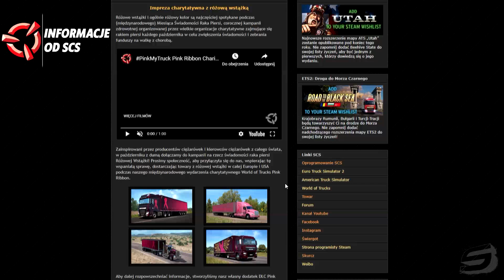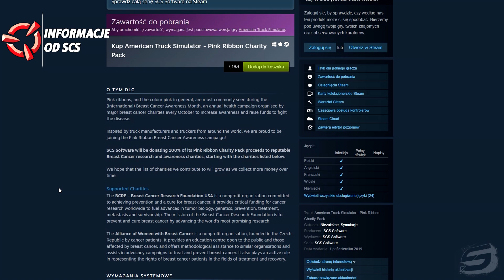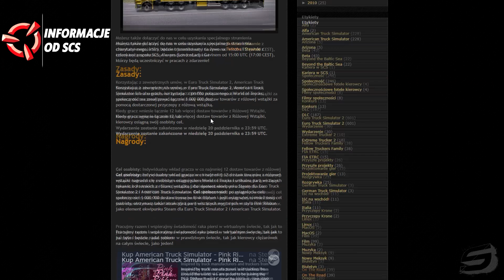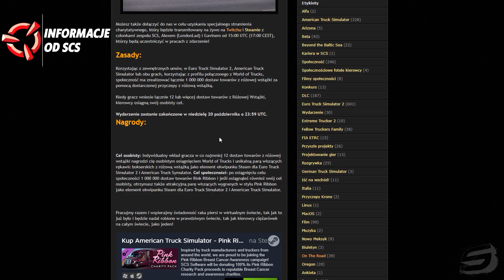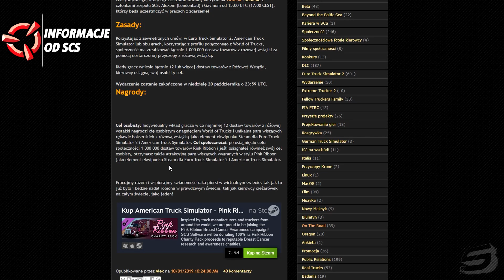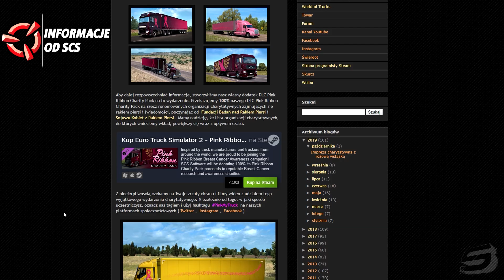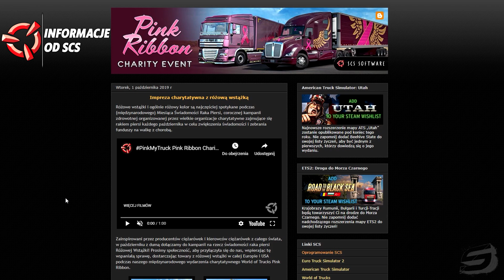ETS 2 & ATS: Nowy Event WOT - Pink Ribbon Charity Event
Discord (po wejściu, zgłoś się na kanał "chce-range" po rangę "Ciężarówkowiec")